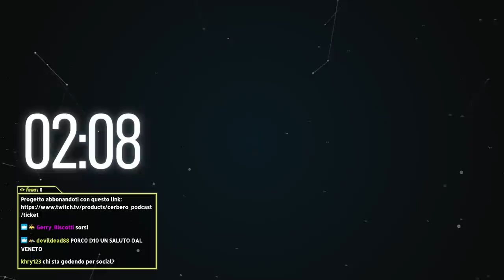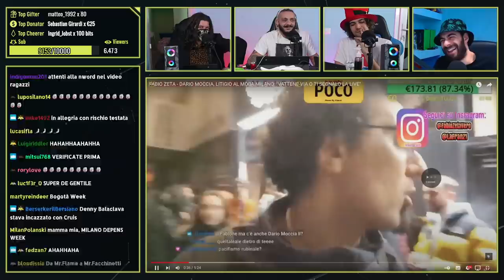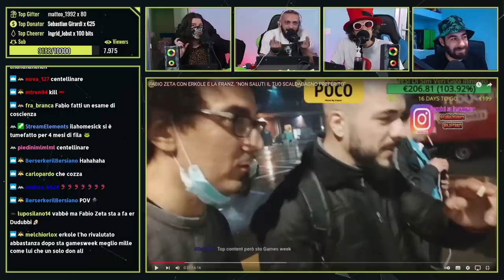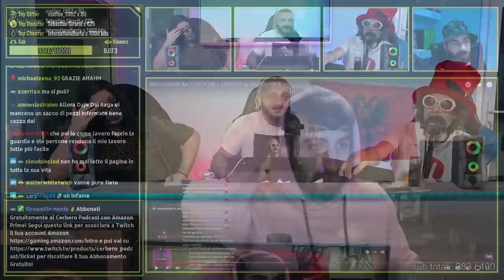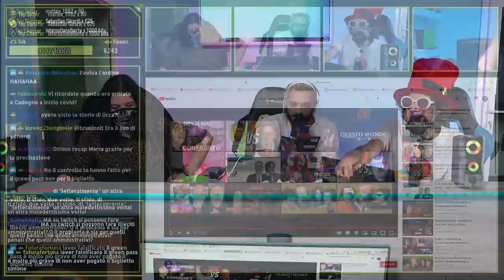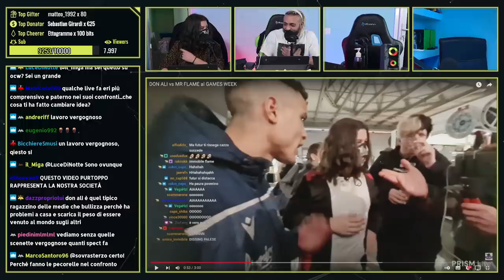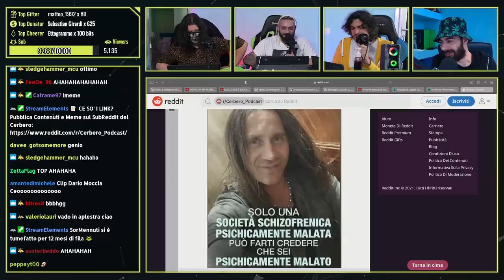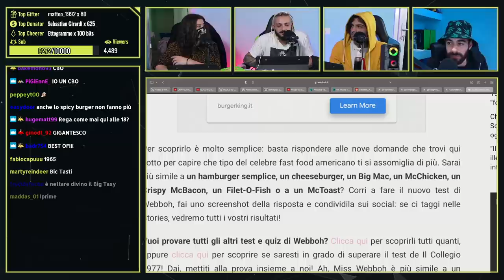DON ALI’ BANNATO da Twitch + SOCIAL BOOM ARRESTATO per GREEN PASS FALSO | Cerbero Podcast #1118